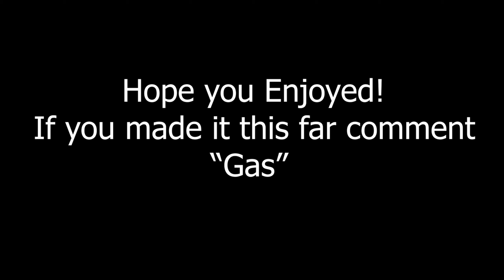Friday 🌟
fastest editor
editor
console
best fortnite player
faze sway